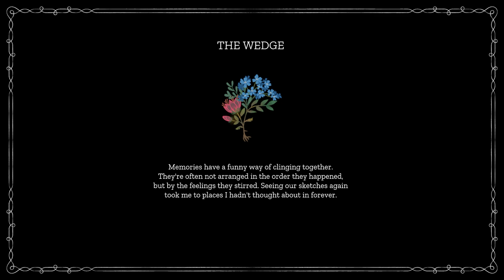VOD | Maquette | Part 4 | The Wedge | CtrlAltNoob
Maquette is a first person puzzle game released on PS Plus in March 2021. This is my full playthrough!